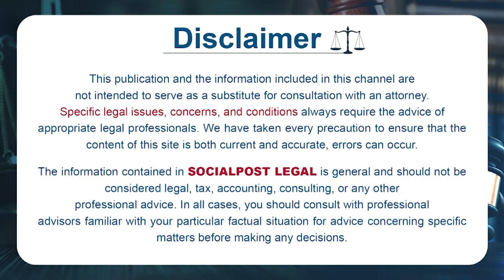Husband Right On Wife's Property After Her Death || Advocate Lakshmi Katta || Socialpost Legal